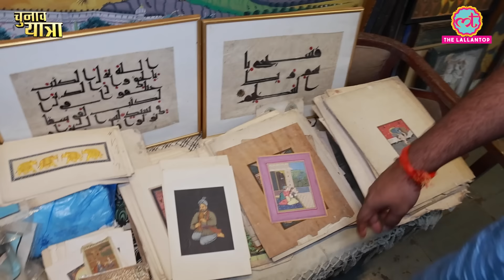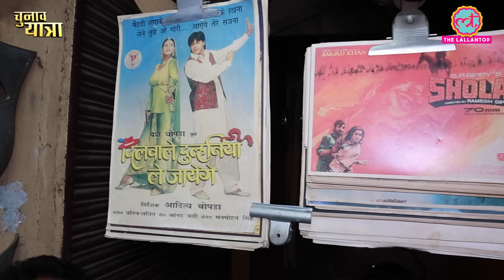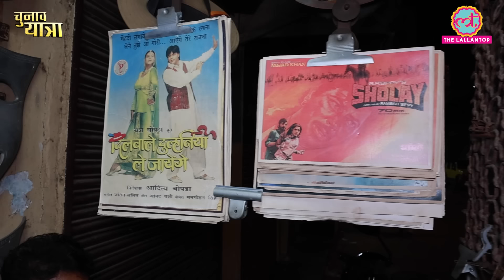Mumbai के Chor Bazar का ये सच किसी Film में कभी क्यों नहीं दिखाया गया? यहां खजाना है!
Chor Bazaar is one of the largest flea markets in India, located at Mutton street,[1] near Bhendi Bazaar in Grant Road, South Mumbai.[2] The area is one of the tourist attractions of Mumbai. Abhinav Pandey from The Lallantop team visited this market and showed the interesting things. Watch the video to know about it.

Edited By: Mohan\Ravi